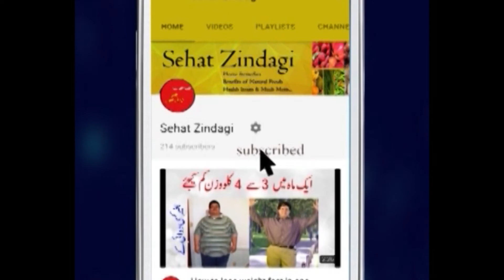Beauty Tips For Men//Skin Whitening Tips For Men/Men's Grooming//How To Get Clear,Fair,Spotless Skin